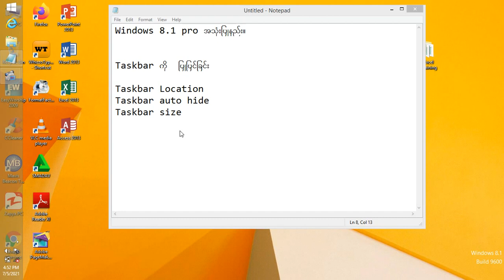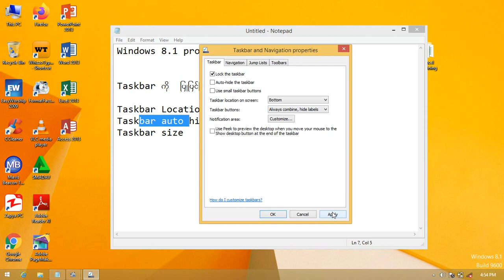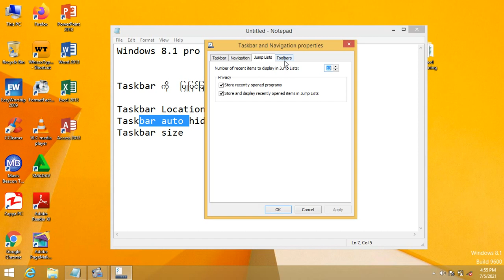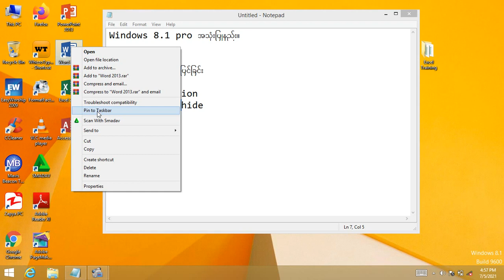Window 8.1pro မှာ Taskbar ကိုပြုပြင်ခြင်း မြန်မာလိုသင်ခန်းစာ-၁၁